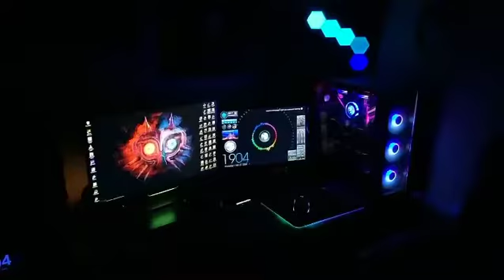My PC Setup.. How much is too much RGB?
This is my battlestation where I spend most of my time.